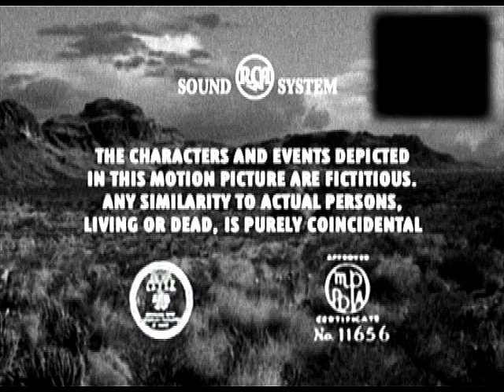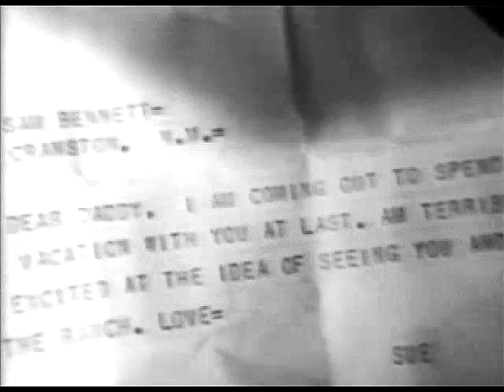Roy Rogers - Song Of Texas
Poor original, appears to have been copied from a screen. managed to improve the picture a bit.